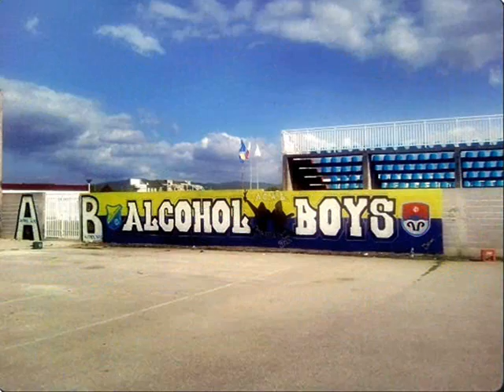Rudar Prijedor (Alcohol Boys) by M.Vojvodic